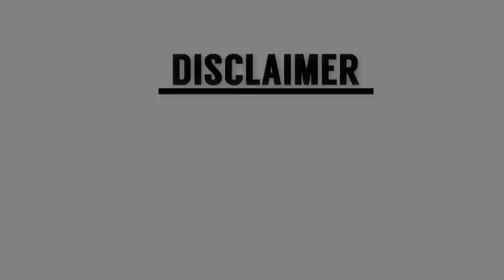The Good Maharaja Official Trailer | Sanjay Dutt Upcoming Movies By Omung Kumar (Ad star music)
Sanjay Dutt and Omung Kumar will be teaming up for yet another film after the social drama Bhoomi. The actor and director will now be seen working on The Good Maharaja, a film based on Maharaja Jam Sahib Digvijaysinhji Ranjitsinhji, who was the ruler of Nawanagar sanjay dutt movie,sanjay dutt latest news, sanjay dutt movies